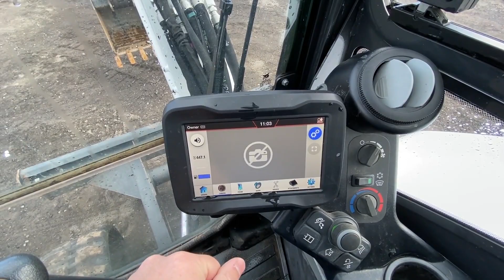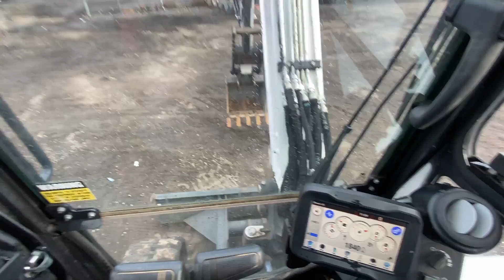2021 BOBCAT E42R2 For Sale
FULL FACTORY WARRANTY UNTIL 01/27/2024 OR 2000 HOURS!

 447 Hours, Comfort 52 & Performance 62 Packages, Enclosed Cab, Cloth Suspension Seat, Heat & A/C, 7" Deluxe Touchscreen Display W/ Built-In Radio & Bluetooth, 2 Speed, Long Arm, AUX Hydraulics, Hydraulic Thumb, Hydraulic X-Change Coupler, 73" Backfill Blade, 42.6 HP Bobcat Diesel Engine, 10,425 LB Operating Weight, 11.4' Max Dig Depth, 13" Rubber Tracks, Factory Emissions Warranty Until 01/27/2026 OR 3000 Hours.

Rental Return (Hours & Availability Subject To Change), Machine may not sell with bucket pictured, Machine may sell with a similar used bucket.

 SERIAL#: B4GM12527

 STOCK#: 209624